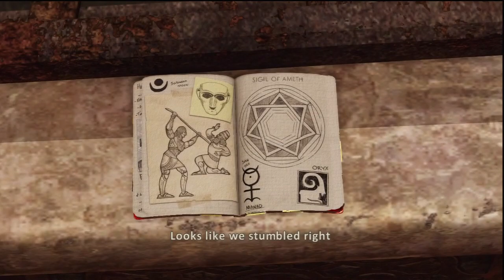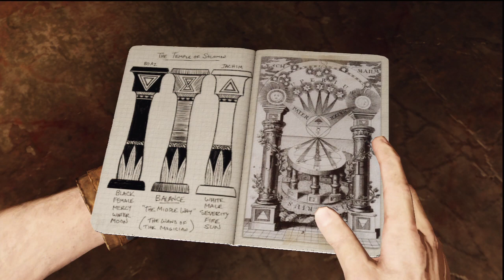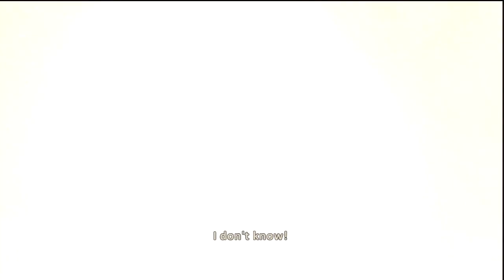Let's Play Uncharted 3 Eps 8 (Those Who Putting Things Into Holes)